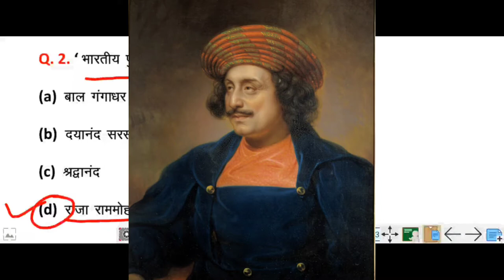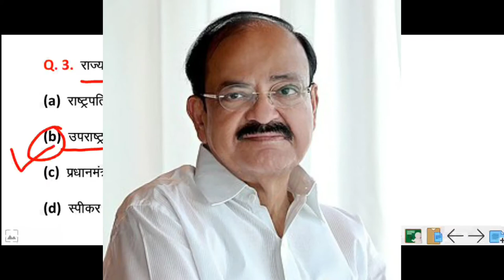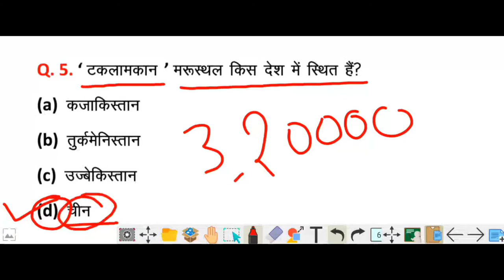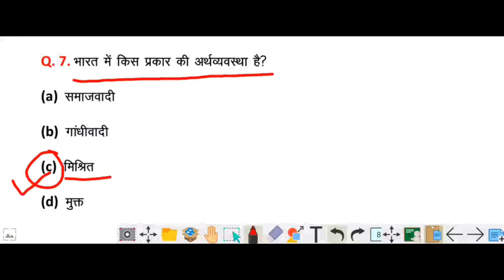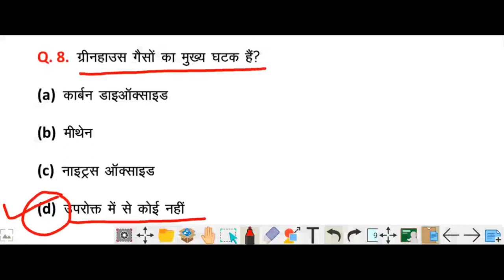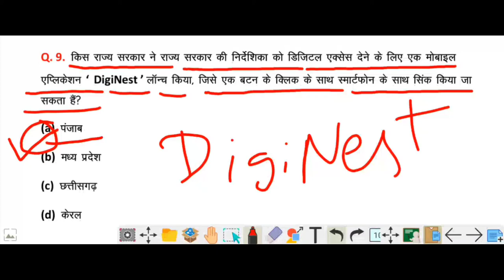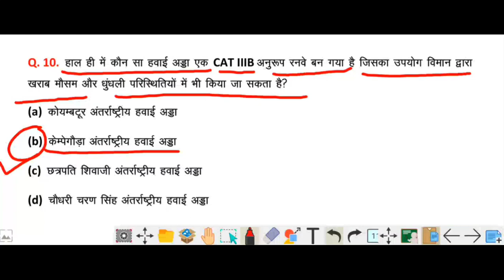Next level # 6 / 16 जनवरी 2021 जनरल अवेयरनेस In Hindi / जनरल अवेयरनेस के जबरदस्त सवालो की बौछार.....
हेलो दोस्तों कैसे है आप सभी लोग. आज जनरल अवेयरनेस का छठा दिन है आज मै आपके लिए बहुत बहतरीन सवालो की बौछार ले के आया हूँ यह सभी प्रश्न आपके लिए बहुत महत्वपूर्ण हैं... तो आप इस वीडियो को पूरा देखे और अपने आने वाले एग्जाम के लिए तैयार हो जाये यह जनरल अवेयरनेस का बहतरीन प्रश्नो निचोड़ हैं .
जो आपको कही देखने को नहीं मिलेगा. आप अपना प्यार और सपोर्ट बनाये रखना आपका सपोर्ट मेरे लिए बेहत जरुरी हैं आपके लिए मै ऐसी वीडियो लाता रहूंगा आप इस चैनल को जरूर सब्सक्राइब और लाइक करना. ताकि आपको मेरी वीडियो सबसे पहले मिले सके..
धन्यवाद.